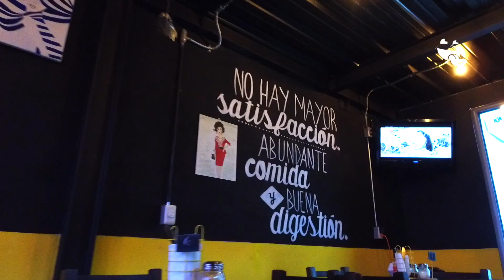Fuimos a probar la Pizza de Chicharrón de | GPI PIZZA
Existe un lugar donde venden ¡PIZZA DE CHICHARRÓN!
Lo leyeron bien, PIZZA DE CHICHARRÓN Y hay otra de macarrones con queso y otros ingredientes sorprenderán a nuestros

GPI pizza está en Central Plaza, Boulevard Domingo Arrieta 902 local 12

Para obtener información de servicio a domicilio visita su fan page: Gpi